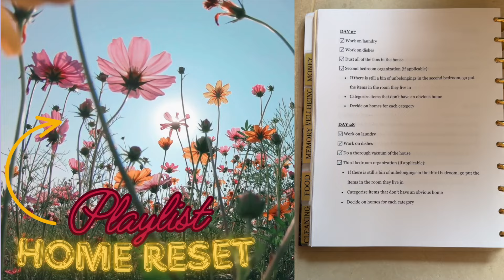Day 28 of the Home Reset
*CLICK DESCRIPTION TO SEE THE TASK CHECKLIST
This system is designed for people who feel overwhelmed by their belongings and never-ending tasks and need a clear plan to make meaningful progress.

In this video, we'll be working through the day 28 tasks, which are:

*Work on laundry
*Work on dishes
*Do a thorough vacuum of the house
*Third bedroom organization (if applicable):
• If there is still a bin of unbelongings in the third bedroom, go put the items in the room they live in
• Categorize items that don’t have an obvious home
• Decide on homes for each category

This is a completely free series, but if you'd like the guide to use alongside the videos, it's full of tons of helpful tips as well as a Word doc and PDF of the 30 task checklists. It will be on sale for the month of May.

If you'd like to purchase this as a physical product, the guide can be bought on Amazon at this